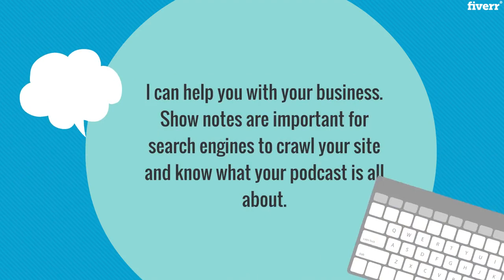I will write your podcast show notes - Podcast Show Notes Services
Best Podcast Show Notes Services
Hello!
Welcome to my gig. I believe you've tried to shop around for an excellent show notes writer. Let's just say; you've reached home.
Search engines have not developed the ability to crawl your audios YET, so it is important for you to provide summaries for the engines to know what your site is all about. Other than that, you well know the human attention span is quickly deteriorating, and you need to catch it fast at the beginning.
No one wants to listen to a whole 30 minutes audio just to get an idea of what you're talking about. It is, therefore, important to give your audience a chance to read summaries and decide whether it's important to them or not. If you're resourceful, your audience will keep coming back.
Most people write their own show notes which can really be time-consuming. Outsourcing might be expensive but so is your time. I will provide you with quality podcast show notes which you will love.
PS: If your audio minutes are in between or more than what's stipulated, e.g 35, 50, 70, please request a custom order.CHEERS!